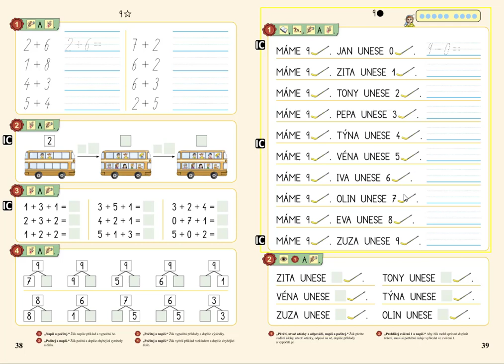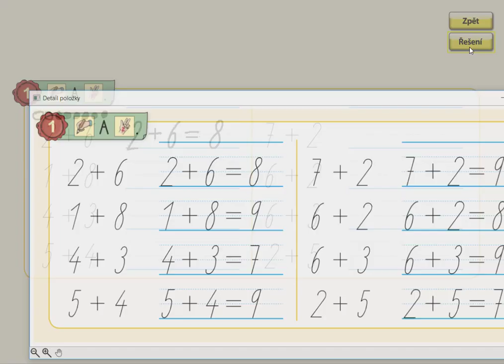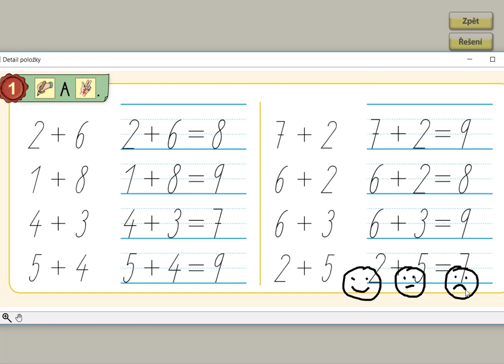Písemné počítání, MATÝSKOVA MATEMATIKA 2. DÍL - POČÍTÁME DO DESETI, str. 38, cv.1